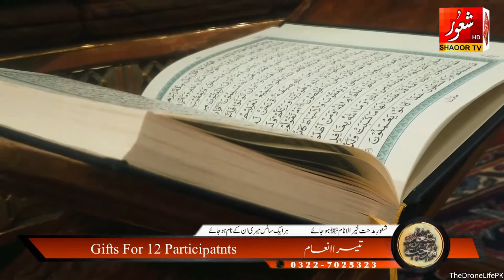Ay Khasa e Khasane Rasool I Heart Touching Kalam By Saman Mashooq I Naats I New Naats